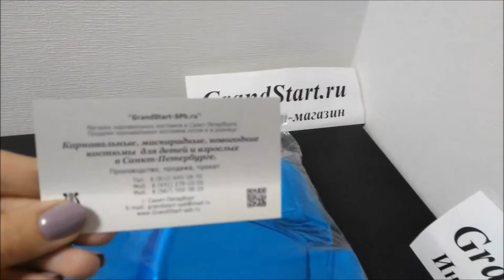👍 Костюм Аниматорский Фиксики ✌️ Нолик — Магазин GrandStart.ru ❤️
🌟 🇺🇸 Costume Animatorsky Fixiki ✌️ Nolik — Shop GrandStart.ru 🌟
✅Видео Смотреть Обзор Одежда Костюмы Распаковка Товар LifeHacking Лайфхак Видеообзор Интернет-магазин Grandstart.ru ГрандСтарт.ру ®️ ГрандСтарт 💫 СПб. Grand 💫 Start
🌟 Производство, продажа костюмов для детей и взрослых. 🌟